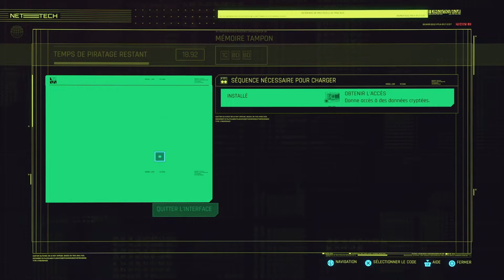CYBERPUNK 2077 DISASTERPIECE #12 PS4 PS5 FR